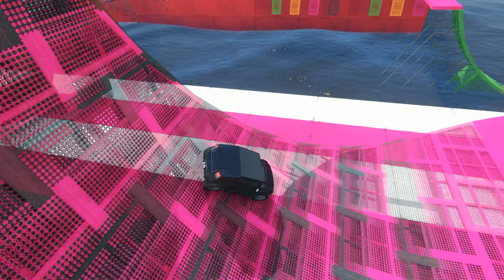CRAZY FREECRAWLER PARKOUR ▸ GTA 5 Online | No Copyright Gameplay 4K 60fps | 647 | Dope Gameplays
CRAZY FREECRAWLER PARKOUR ▸ GTA 5 Online ▸ NO COPYRIGHT GAMEPLAY 4K 60FPS | 647 | GTA GAMEPLAY for TIKTOK & YOUTUBE